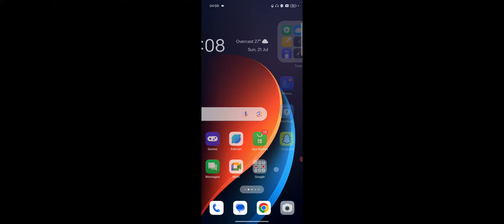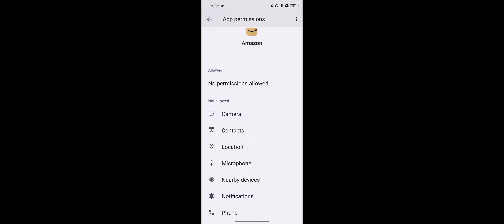Realme 13 Pro Series App Permission Settings, Realme 13 Pro Series Display Over Other Apps